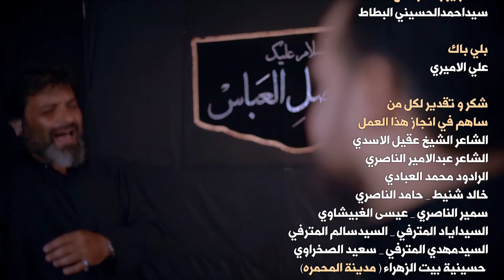دمعة و نهر - الرادود حيدر الكربلائي و الرادود حسين الاميري - محرم 1443 هـ